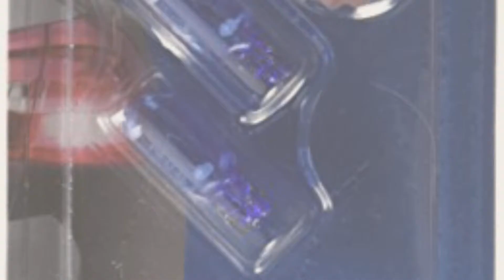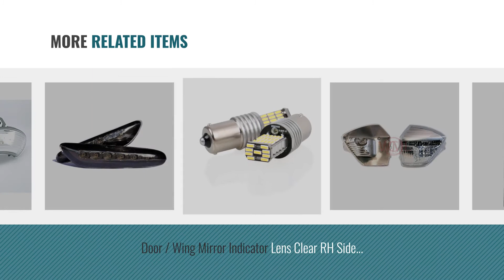Top 10 Car Turn Signal Lights [2018]: Philips WhiteVision Xenon Effect W5W Car Bulb 12961NBVB2,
New! 2019 Black Friday / Cyber Monday Exterior Light Bulbs Deals and Updates.

Black Friday / Cyber Monday Philips WhiteVision Xenon Effect W5W Car Bulb 12961NBVB2, Double Blister - Light blue by Philips

Black Friday / Cyber Monday TOOGOO(R) LED Car TailLight Indicator Light Bulb Stop Brake Turn Rear by SODIAL(R)

Black Friday / Cyber Monday Wing Mirror Indicator Lamp Lens Cover Left Passenger Side MPN 1847387 by Emma

Black Friday / Cyber Monday Safego 2x 50W 6ohm LED Load Resistor for Fix LED Bulb Fast Hyper Flash Turn Signal Blink by Safego

Black Friday / Cyber Monday 2x Stainless steel covers for front indicator lights specific for FHII FMII FH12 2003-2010 by 24/7Auto

Black Friday / Cyber Monday Door / Wing Mirror Indicator Lens Clear RH Side (Driver Side) by Auto Vision

Black Friday / Cyber Monday CICMOD 2pcs 1000 lumens 1156 BA15S P21W 4014 45pcs Chipsets LED Bulbs For Turn Signal by CICMOD